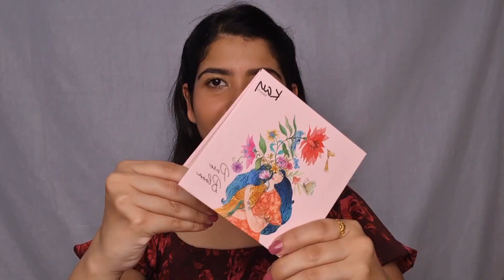MY 23RD BIRTHDAY! Get Ready With Me | Makeup, Outfit, Self - Photography with phone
Turning 23 in all this craziness! Just like last year this birthday I filmed a Get Ready With Me doing my Makeup, showing you guys the Outfit anddd how I took outfit pictures by myself using my phone.
So grab a snack and let's get glam together.
PS: I talk a lot in this video.

Products Used:
For face:
@Colorbar Cosmetics  Blendi-tude Beauty Sponge
@wetnwildbeauty  PhotoFocus Foundation in Golden Beige
LA Girl HD concealer in Pure Beige
@Maybelline New York India  Fit Me Loose Powder in 15 Light
@wetnwildbeauty  Mega Glow Contour palette in Dulche de Leche
@wetnwildbeauty  Highlighter in Precious Petals

For eyes:
Miss Claire Eyebrow Pencil in Dark Brown.
Kay Beauty Eyeshadow Palette in Pure Bloom
 Kay Beauty Kajal in Spade.
@Maybelline New York India  Colossal Mascara.

For lips:
@facescanada1045 Ultime ProHD in Scandalous

I really hope you guys enjoyed the video, let me know some video ideas you would like to watch on my channel. See you soon!